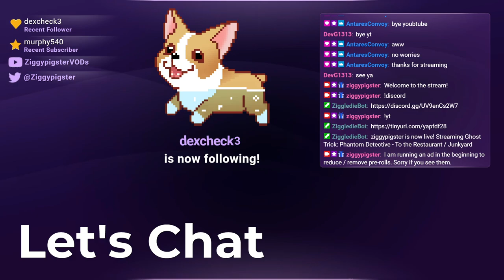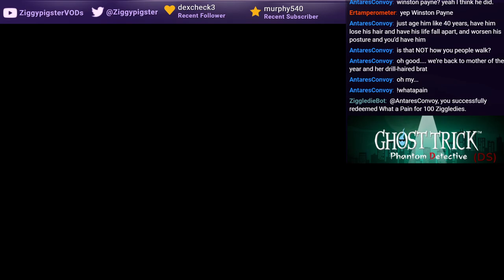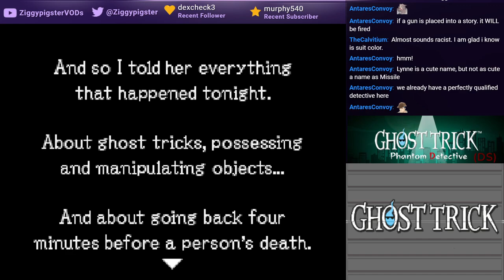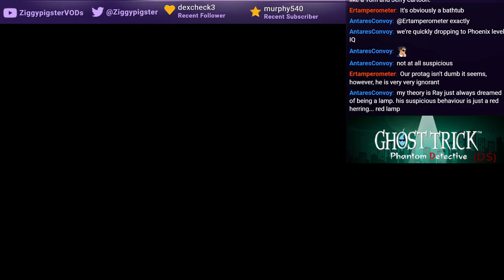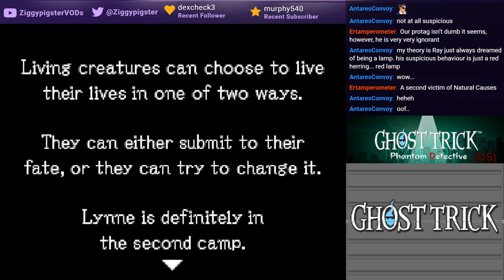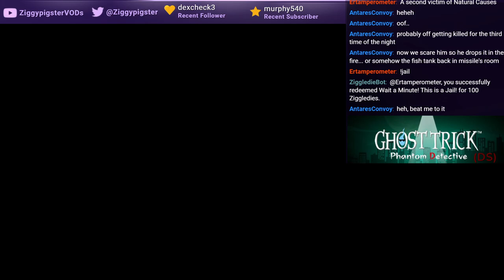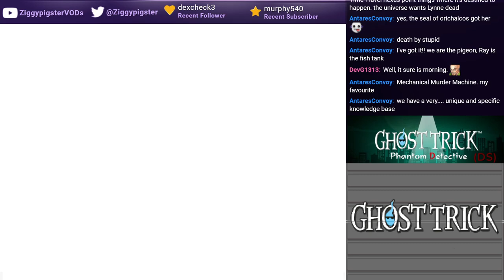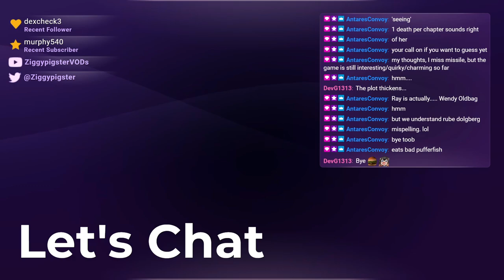Ghost Trick: Another "Unfortunate Accident" at the Junkyard. Birthday Gone Wrong (Part 2)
Stream: Spooktober - (Mostly) Blind Playthrough.